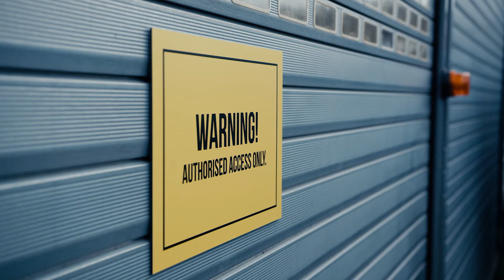BOSCHTESTCENTRE – Rotasyon lazeri GRL 600 CHV ile su koruma testi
Sağlam GRL 600 CHV Professional en zorlu testlere bile dayanıyor. Onus su koruma testi için Test Merkez’ine getirdik. Şantiyelerdeki koşullar çok yoğun ve aşırı olabileceğinden, yeni rotasyon lazerin hava koşullarından bağımsız olarak çalışması gerekiyor. Bosch Professional Ölçme Aletleri test edilerek zorlu koşullardaki dayanıklılığı tespit edilmiştir.

Bosch Professional Ölçme Aletlerimiz hakkında daha fazla bilgi için lütfen şu adresi ziyaret edin